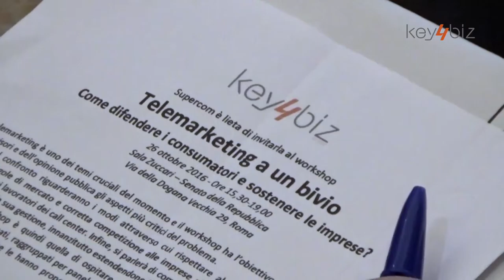Telemarketing, Quaranta di SEL: è un'emergenza del Paese.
"Ampliare il registro pubblico delle opposizioni anche ai numeri mobili e a chi, inavvertitamente, aveva dato il consenso a farsi contattare", questo il concetto chiave del disegno di legge che ha Stefano Quaranta, deputato di SEL, come firmatario.
L'intervista è stata rilasciata in occasione del workshop "Telemarketing a un bivio. Come difendere i consumatori e le imprese?". Il convegno si è tenuto nella sala "Zuccari" del Senato della Repubblica il 26 ottobre 2016.